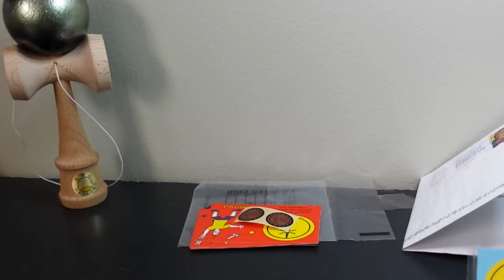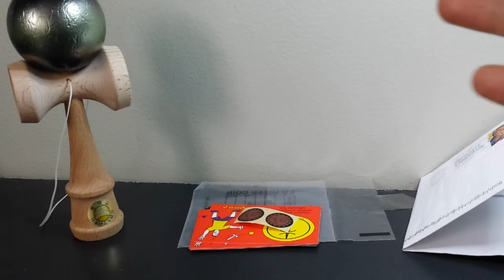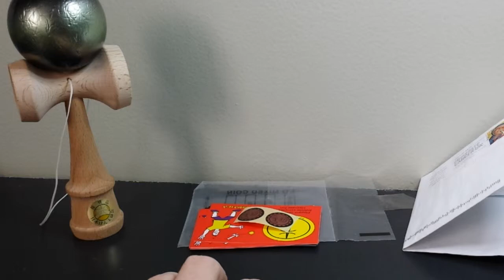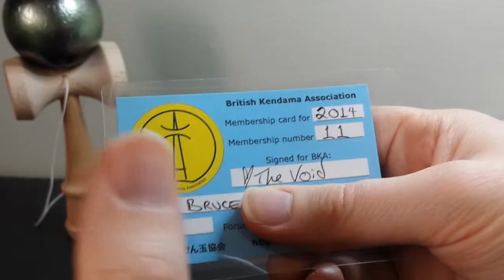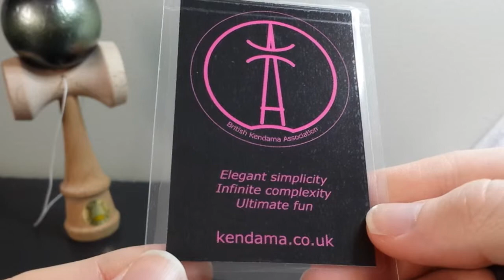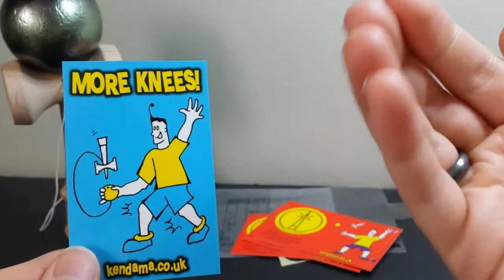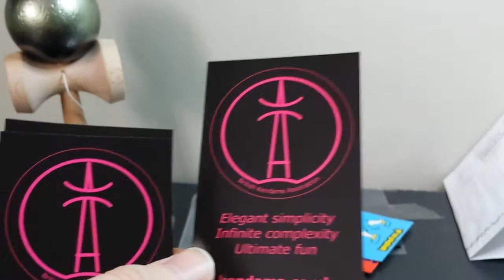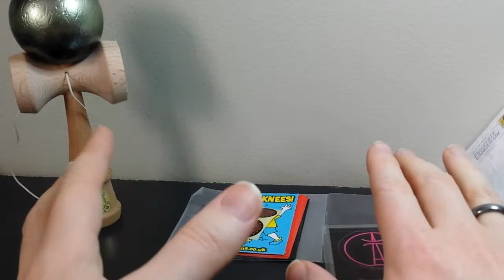British Kendama Association (BKA) 2014 Membership Kit Details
Check all of the physical items you get with a 2014 BKA membership (but there's lots of other non-physical member perks too)! If you're interested, you can join the BKA for only £6